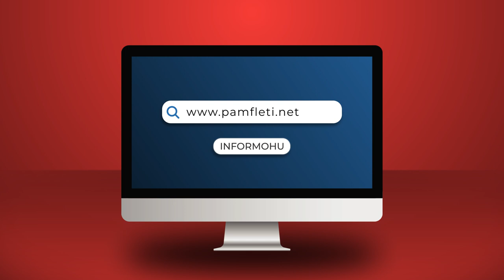Presidenti i fundit